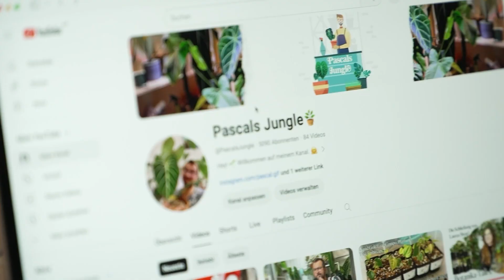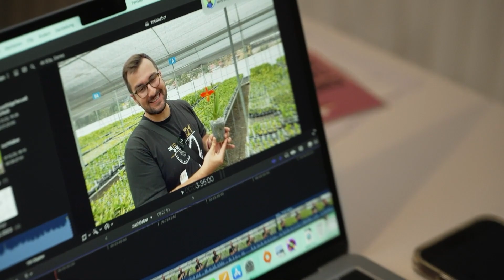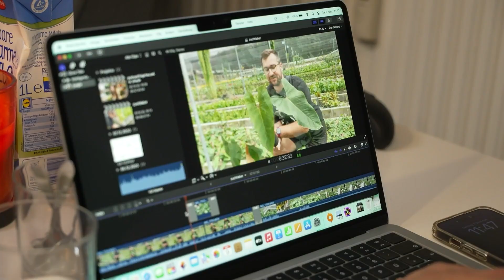YouTube-Fans lieben Gewächshaus und 300 Zimmerpflanzen in Rostocker Wohnzimmer!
Pascal Schmidt ist seit fünf Jahren großer Pflanzenfan. Mittlerweile auch Experte! Seit zwei Jahren lässt der 27-Jährige die Welt dran teilhaben. Erzählt seinen mittlerweile 5090 Followern auf YouTube interessante Fakten und berichtet über das Leben mit seinen Lieblingen.